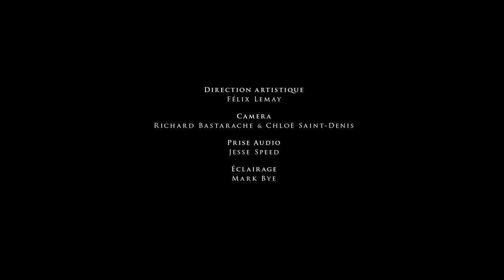John Speed - Take Me In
Take Me In
Music & Lyrics by John Speed ©

Grove Hall Sessions in Huntingdon, Quebec
15 février 2015

Guitare & Voix : John Speed
Voix :  Nicole Poissant & Joëlle Lanoix
Percussions : Joëlle Lanoix
Contrebasse : Roger Coderre

Camera : Richard Bastarache & Chloë Saint-Denis
Prise audio : Jesse Speed
Direction artistique : Félix Lemay
Éclairage : Mark Bye
Montage/Edit : Richard Bastarache
Final mix : John Speed
Remerciement spécial : Florence-Lola Navia

Who do you call, what do you say
No love no love for me today
Let go my life I'll slip away
Tell me the truth, don't fade away,
Don't fade away, don't fade away

Oh my poor heart cold and lonely don't you know
Take me in or let me know,
do me right or let me go
I'm on the road to save my soul again

Oh, we do not stand alone
Touch my heart, lead me home